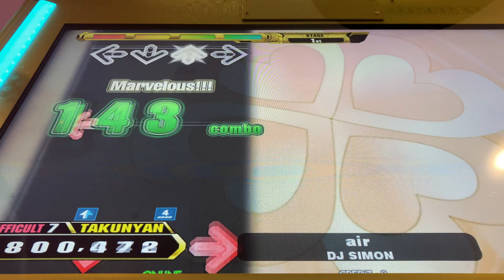【DDR A3】air【DIFFICULT】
Player:TAKUNYAN